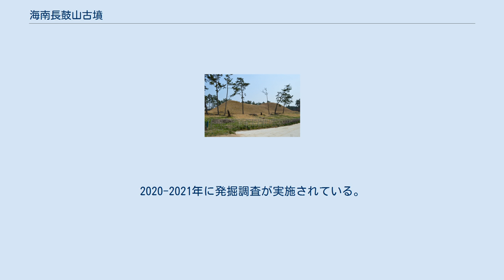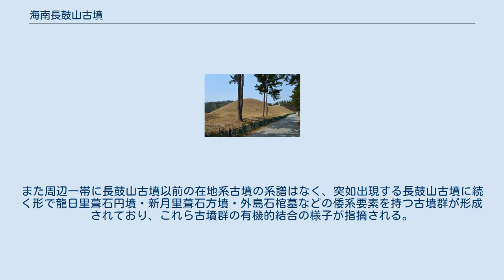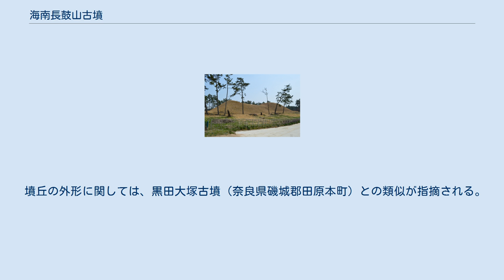海南長鼓山古墳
海南長鼓山古墳（ヘナム ちょうこさんこふん/ジャンゴサンゴブン、長鼓峰古墳）は、大韓民国（韓国）全羅南道海南郡北日面方山里にある古墳。
形状は長鼓墳（前方後円形墳）。
全羅南道記念物第85号に指定されている（指定名称は「해남방산리장고봉고분（海南方山里장고봉古墳）」）。
 朝鮮半島南部には長鼓墳10数基が分布し、日本に多く存在する前方後円墳との関連が指摘されるが、本古墳はそのうちの1つになる。
 朝鮮半島南端、海南郡南東部において海岸から1キロメートルほど入った標高約30メートルの丘陵上に築造された古墳である。
朝鮮半島南部の前方後円形墳10数基のうち最南端の古墳であり、かつ76メートルという墳丘長はそれらのうちで最大規模になる。
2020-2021年に発掘調査が実施されている。
 墳形は前方後円形で、墳丘主軸を南北線として前方部を北方向に、後円部を平野部に向ける。
墳丘は日本の前方後円墳に対して比較的急斜して築造される。
前方部北方10メートル並びに後円部南側にはそれぞれ平坦面があり、その削平土を盛り土としたと推測されている。
現在までに後円部墳頂・前方部墳頂に現代墓、また墳丘東側に道路が設けられた関係でやや変形を受けているが、全体的に墳丘は旧態を良く遺存した状態である。
主体部の埋葬施設は横穴式石室（現在は非開口）で、石室内側にベンガラ（弁柄）を塗るという倭（日本）系の要素は一部に見られるが、玄室平面形は細長方形でかつ羨道が細長く発達しており、全体的に見ると独特な構造が採用されている。
 この海南長鼓山古墳は、5世紀第4四半期-6世紀第1四半期頃の築造と推定される。
この時期の古墳としては、日本の同時期の古墳に比しても大規模な部類に相当する。
一帯は平野が狭く農業生産力のある地域ではないが、海上交通の要衝であり、被葬者はそうした海上交通を掌握する地位にあったと推測される。
また周辺一帯に長鼓山古墳以前の在地系古墳の系譜はなく、突如出現する長鼓山古墳に続く形で龍日里葺石円墳・新月里葺石方墳・外島石棺墓などの倭系要素を持つ古墳群が形成されており、これら古墳群の有機的結合の様子が指摘される。
 古墳域は1986年2月7日に全羅南道記念物第85号に指定されている。
 横から望む墳形（左が前方部） 古墳の規模は次の通り。
 墳丘の外形に関しては、黒田大塚古墳（奈良県磯城郡田原本町）との類似が指摘される。